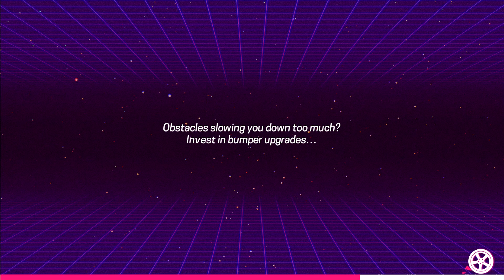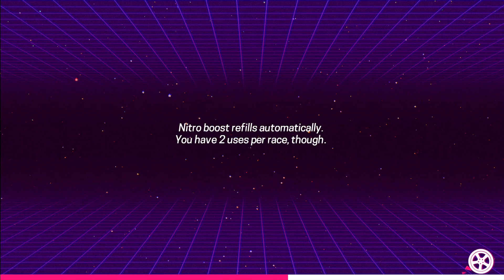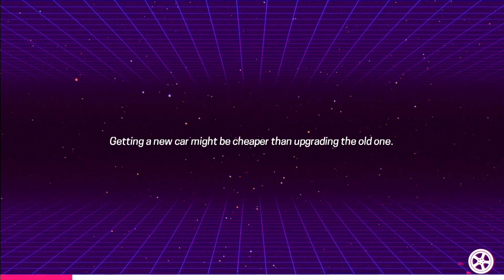80's Overdrive - ¿ Te gustaba OUTRUN ?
80's Overdrive - ¿ Te gustaba OUTRUN ? pues en este vídeo veras un casi clon de este juego, con toques propios, pero manteniendo la esencia del original. Si te gustaba OUTRUN tienes que ver este juego.

░░░▒▒▒███ STUMBLEUPON ███▒▒▒░░░

░░░▒▒▒███ GOOGLE PLUS ███▒▒▒░░░